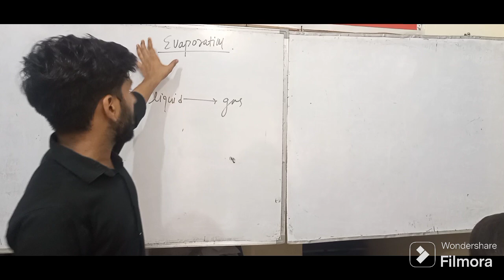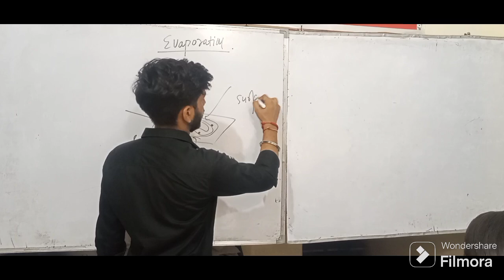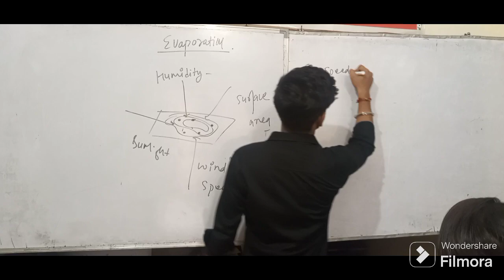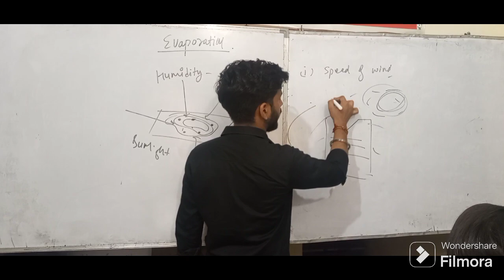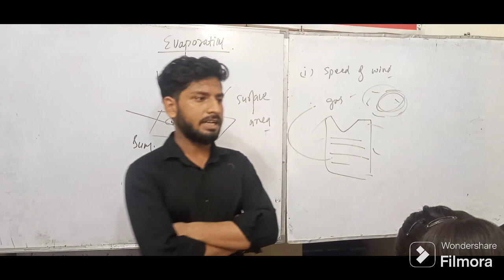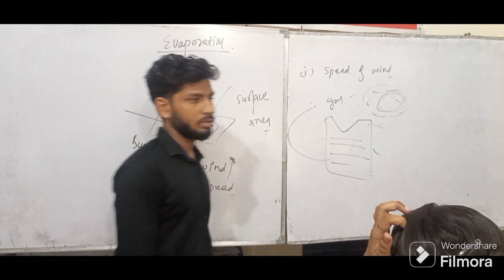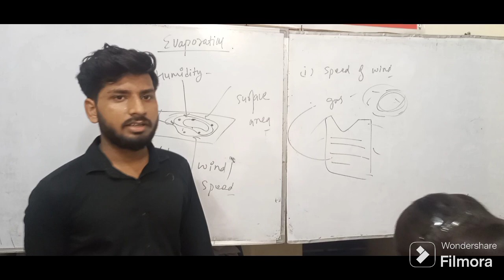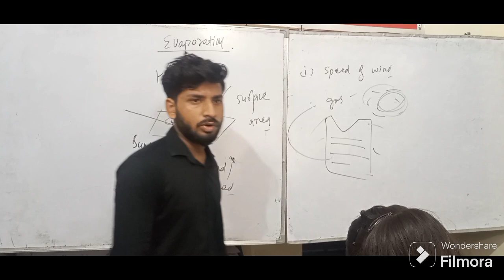Evaporation (one shot) science chapter 1 class 9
matter chemistry evaporation class9science #